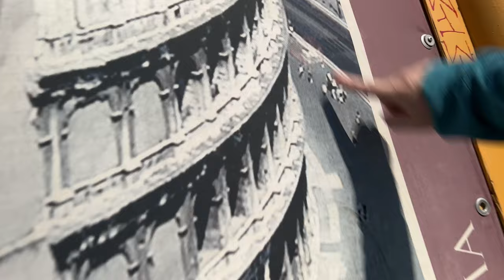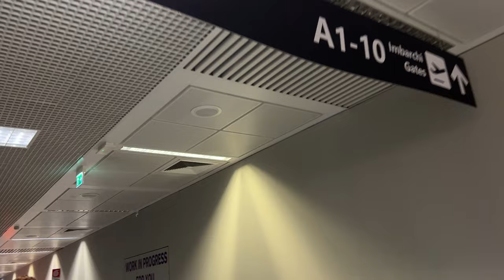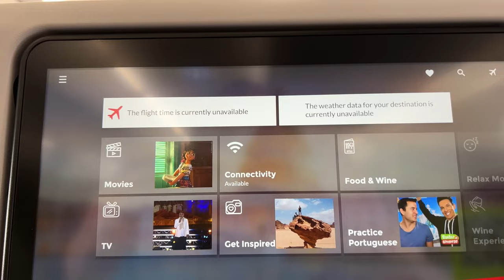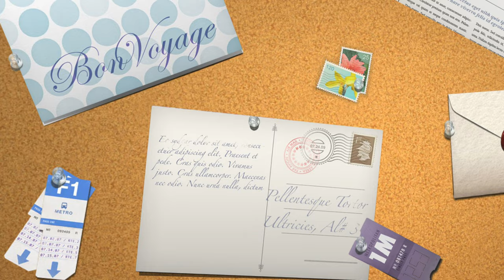The Colosseum's Destruction: A Tragedy in the Making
🎶 MUSIC
Calling all creators!  The first 30 days are free.

💳 TRAVEL CREDIT CARDS:
Apply for an American Express Platinum Card with this link.
😊 We can both get handsomely rewarded when you're approved!

Maximize your American Express Membership Rewards points with at 20% monthly bonus for everyday purchases!

📖 CHAPTER MARKERS:
0:00 Intro
0:32 Driving in the Jeep
1:03 At LYH chillin
1:27 How did I miss that!
1:51 Finally we can hear
2:01 Too loud still!
2:39 Colosseum
6:20 Arch of Constantine
7:51 Spray Paint Artist
8:14 I had to PAY to PEE!
9:00 The Roman Landscape
9:28 Harry Potter Mini Cooper
9:41 Trevi Fountain
10:30 Cotton Candy
11:33 Rome Apple Store
12:36 Dante’s Inferno
13:25 Pantheon
14:52 Moment Anamorphic Lens
15:26 Bus to Fiumicino Airport
16:08 Luggage Wrapper Machine
16:55 Check-In Air Portugal
17:13 Star Alliance Lounge
19:00 Leaving Rome Italy